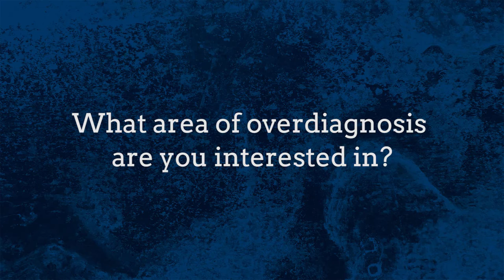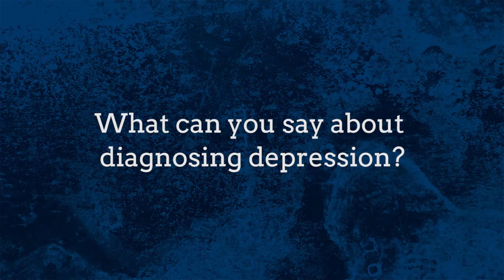Marleine Azar's Interview on Overdiagnosis and Showing More Spine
Marleine Azar's Interview by Alan Cassels at Preventing Overdiagnosis Conference 2016 in Barcelona, Spain

Filmed and Edited by:
Bocardo Multimedia